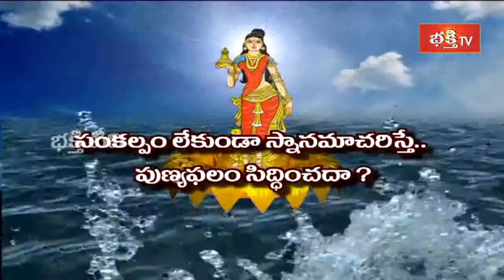Do We get Good Results from The Pushkar Bath If we do not wish in advance? || Dharma Sandehalu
Do We get Good Results from The Pushkar Bath If we do not wish in advance? || Dharma Sandehalu || Bhakthi TV